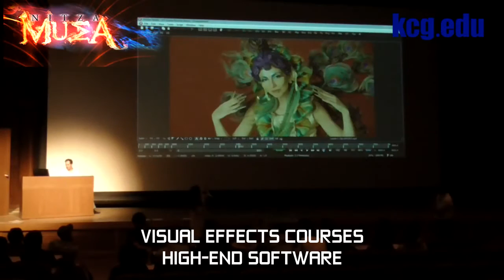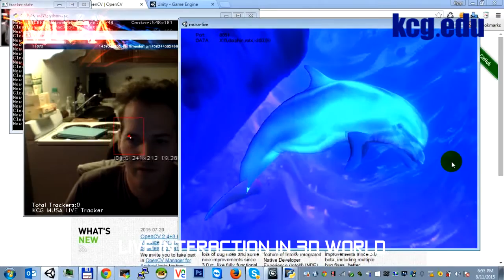講義紹介「舞台芸術とIT」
京都情報大学院大学・京都コンピュータ学院の「舞台芸術とIT」は，ニッツァ・メラス先生とシリル・コシク先生による MUSAコンサートに向けての準備プロジェクトです。
Fusionでの映像制作や舞台での演出などについて学んでいきます。